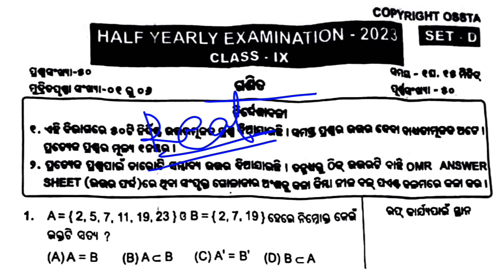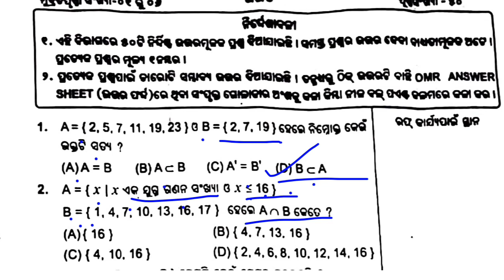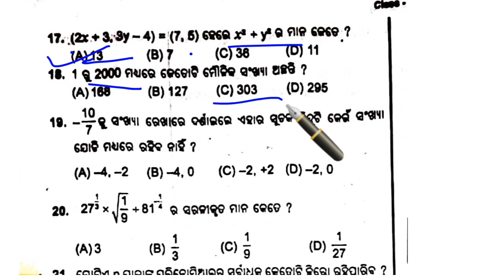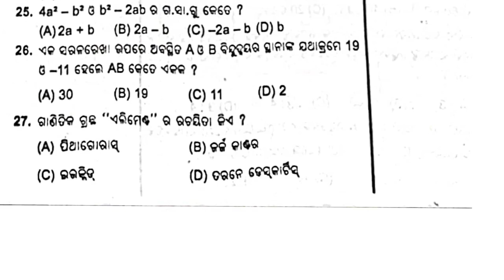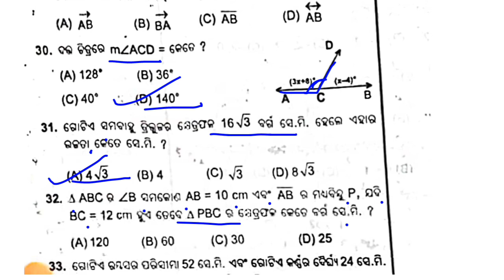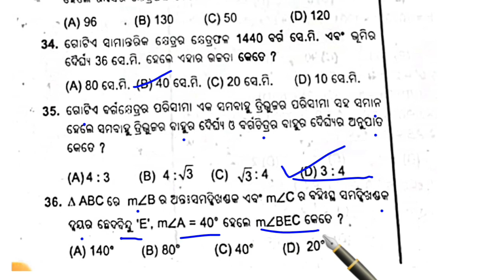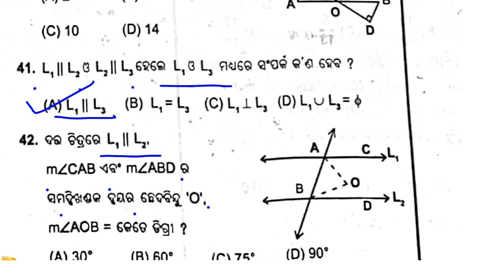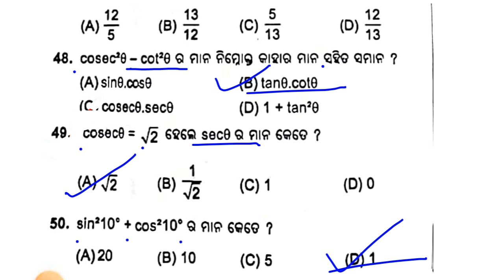9TH CLASS REAL QUESTION HALF YEARLY EXAM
9TH CLASS REAL QUESTION HALF YEARLY EXAM